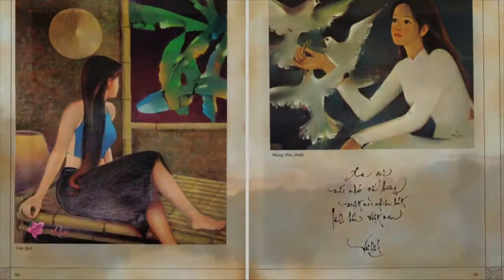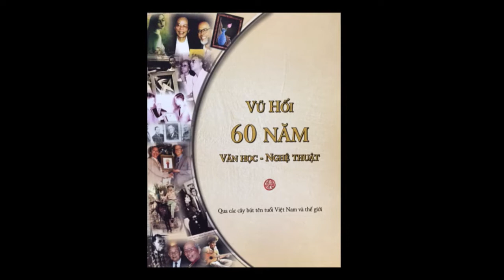VAN HOA & CON NGUOI VU HOI 2017 05 10 PART 3